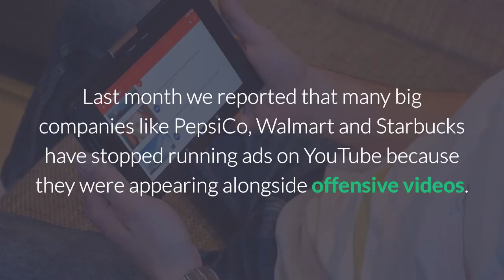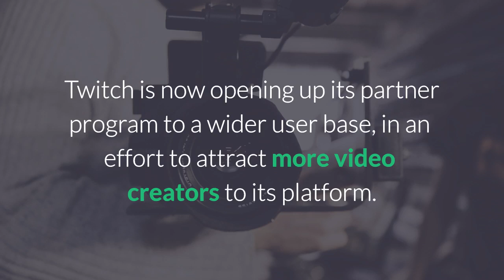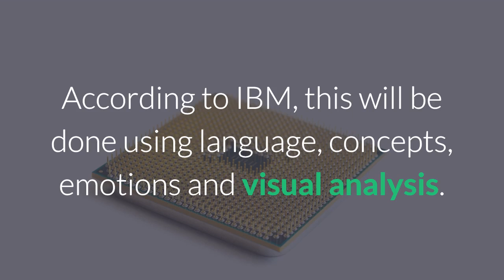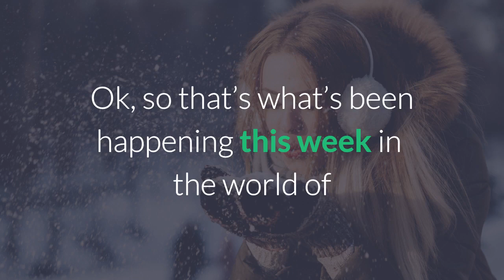YouTube's biggest creators are jumping ship - DMW #26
This week we reveal the why Twitch Is Declaring War On YouTube,
IBM Watson Turns Focus To Analyzing Video, Google Is Testing A Big Change To Video Searches...